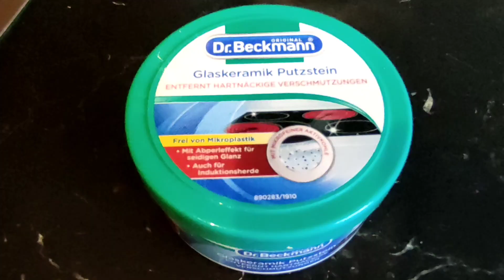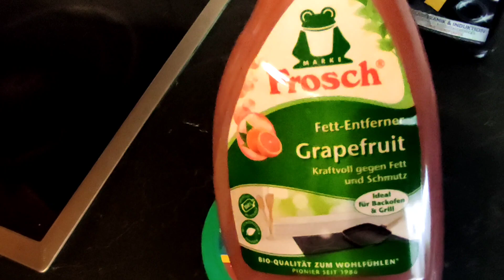Egg Masala Recipe | Ceramic Stovetop Cleaning | Zaiqedar Pakwan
zaiqedarpakwan& vlogs